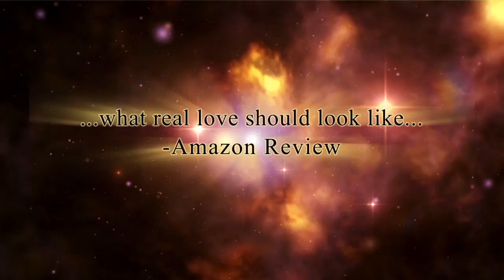Love From Mars | Book Trailer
Six people have been chosen to colonize Mars, including the charismatic and noble Ryan Clarke. Emma, a headstrong reporter, meets Ryan at the Martian Six press conference. Despite the fact that he has a one-way ticket to another planet, they can’t resist their undeniable connection. When their secret affair is uncovered, they must suffer the consequences of the scandal they’ve unknowingly created. The day of the mission launch, their whirlwind romance is rocked by another shocking revelation. Can their love transcend all space and time?

Music composed by: Matthew Chang and Hanxiao Wu
Voice Over: Stacey Turner